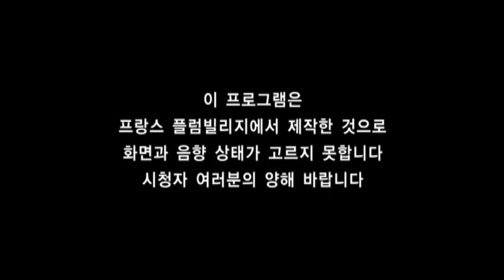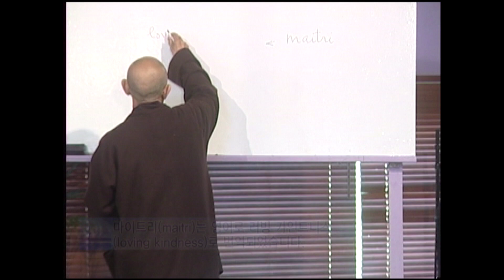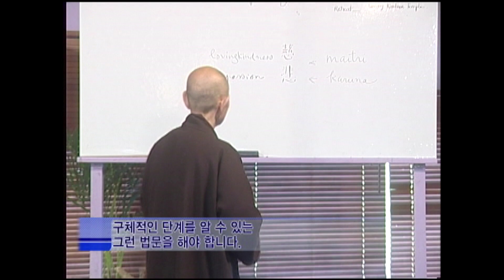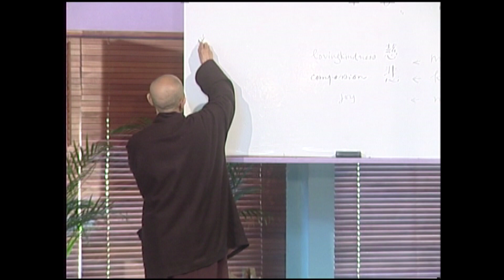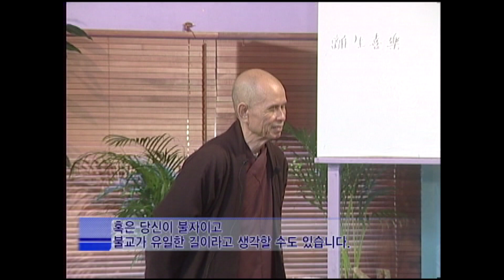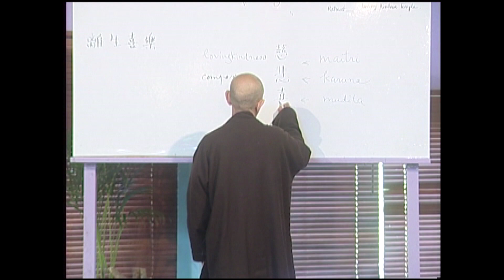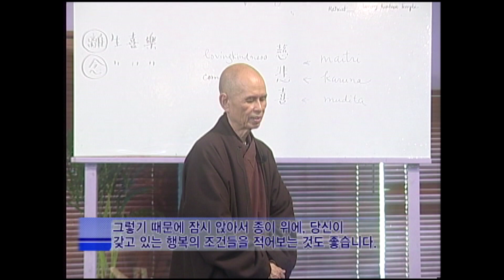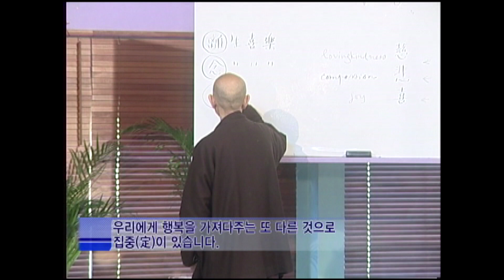Three elements of Happiness [Thich Nhat Hanh Buddhas way 12]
Thich Nhat Hanh is a Vietnamese monk, poet, scholar and human rights activist.

Thich Nhat Hanh was nominated for the Nobel Peace Prize in 1967 on the recommendation of Martin Luther King.

Thich Nhat Hanh has published more than 100 books so far, of which 60 have been published in English, and more than 50 books have been translated and introduced in Korea.